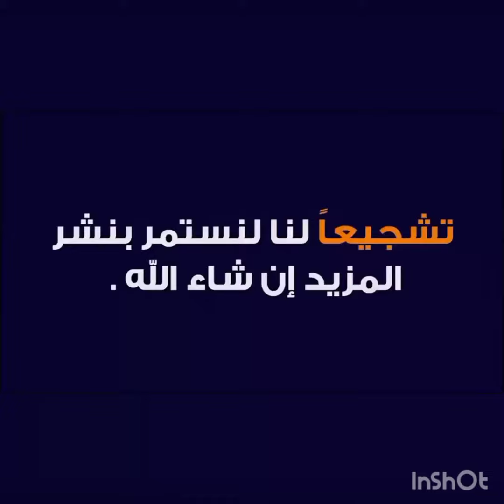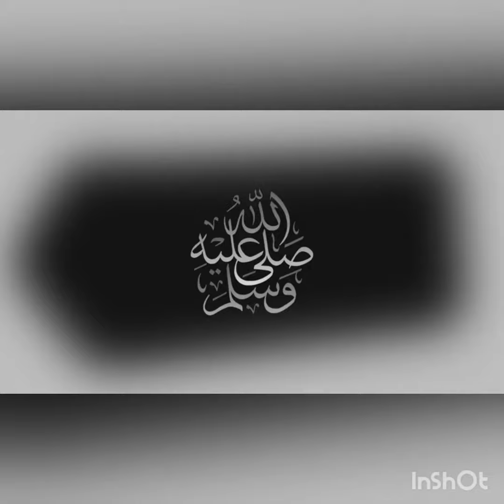مباراة الرمثا وجبل المكبر اليوم في كأس القدس والكرامة 2022